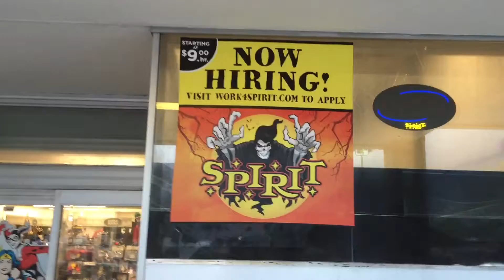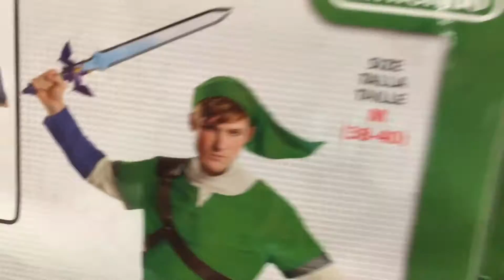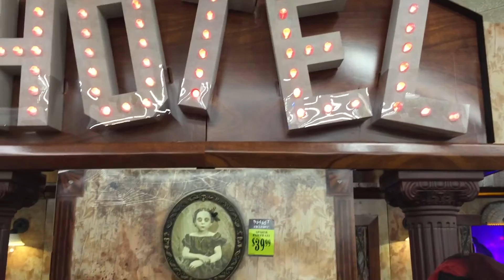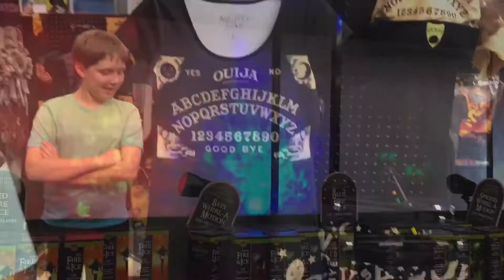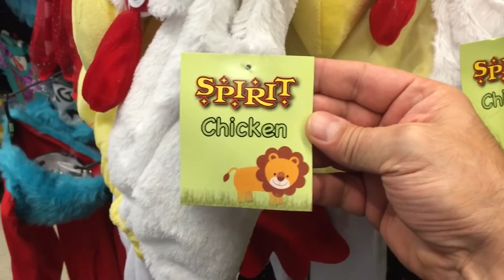Spirit Halloween store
Come hang out with us while we go shopping at the local Spirit Halloween store! Halloween is our favorite holiday, so every year we look forward to when the stores finally open.